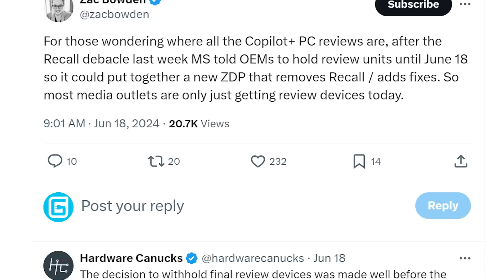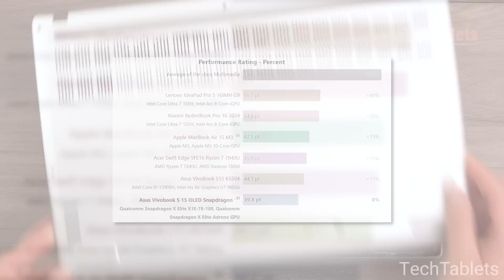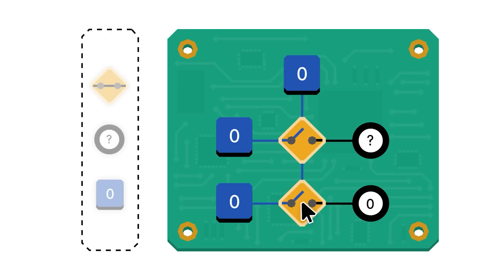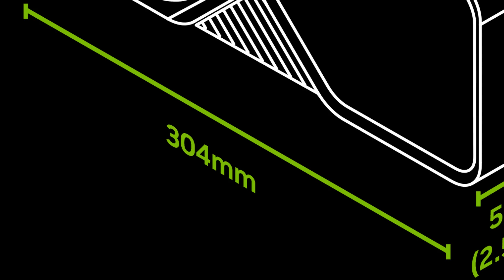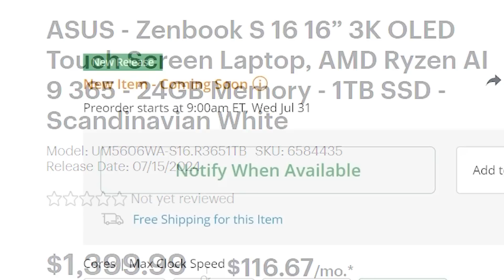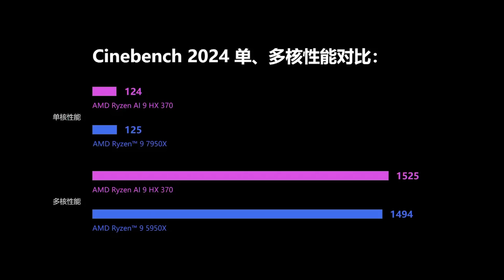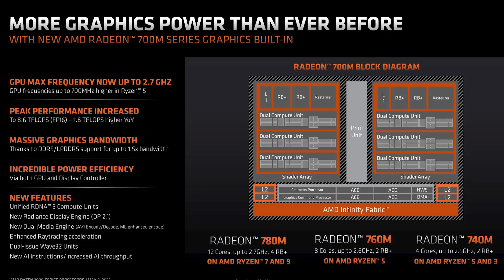New World’s FIRST Nvidia GPU!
AMD's next Gen Ryzen APUs are way better than anything thought, next Gen APUs release date, a world first Nvidia GPU and new CPU competition is finally here!

TIMESTAMPS
0:00 New CPU Competition Is Here
3:11 World First Nvidia GPU
4:16 Release Date
4:56 Next Gen Ryzen APUs Are Way Better